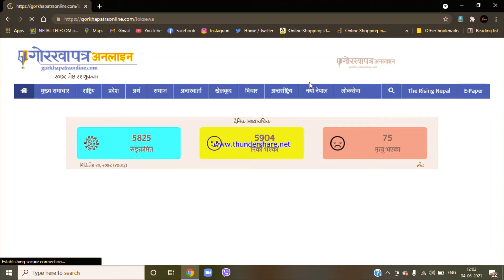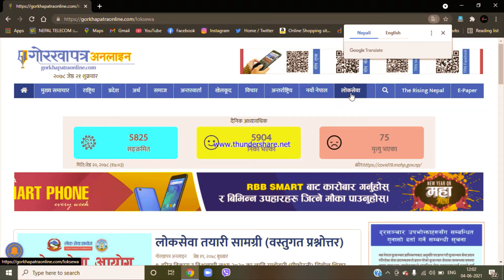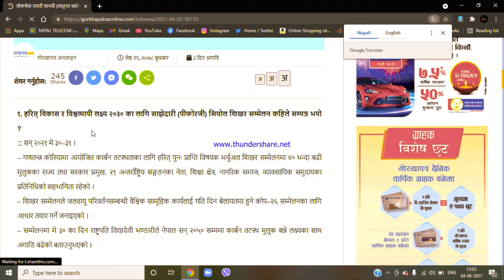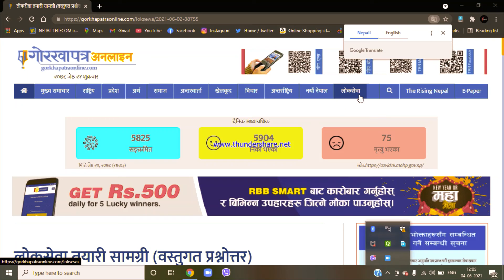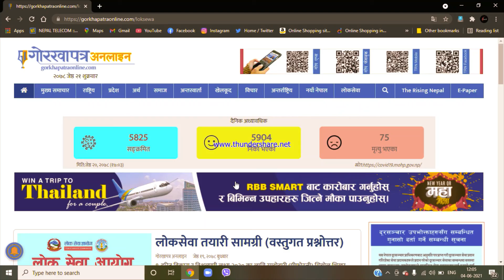Gorkhapatra (गोरखापत्र) //loksewa on current affier //Bhupal Rokaya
Hi !
And we will try to entertain you guys with new creative ideas.
Just enjoy the videos.